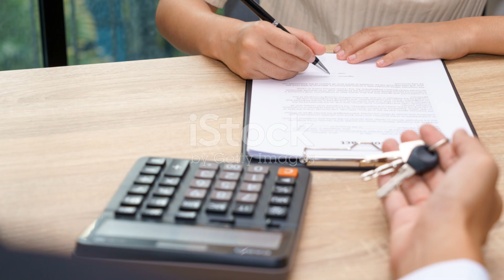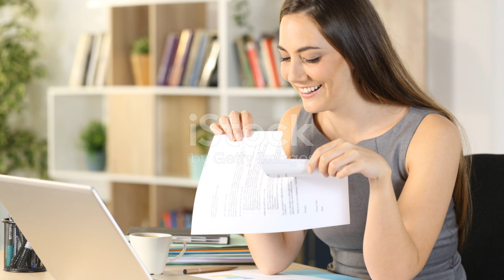TOP 10 CURIOSIDADES INACREDITÁVEIS SOBRE ABILIO DINIZ